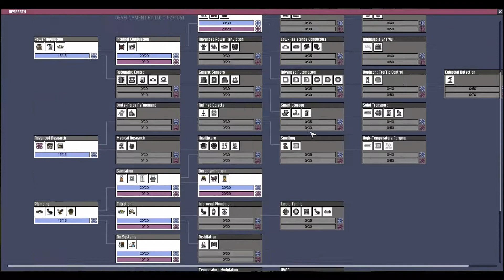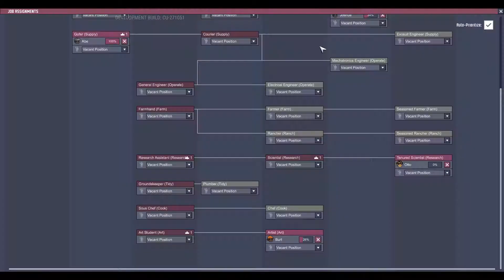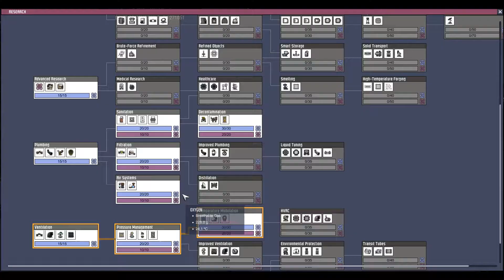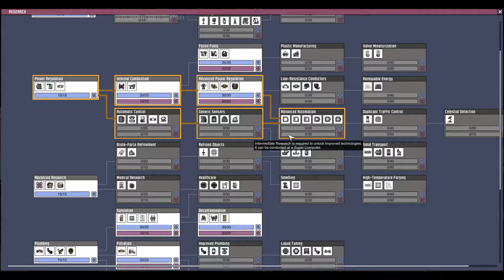Oxygen Not Included Cosmic Update Ep. 4: Schwib Schwab Wasserspielchen.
Oxygen not included ist ein Weltraum Kolonie Simulator. Manage deine Kolonisten und hilf ihnen ihre Asteroiden Basis am laufen zu halten.

Du benötigst Wasser, Wärme, Essen und Sauerstoff damit die kleinen Duplicants überleben können.

Jetzt es kommt es sogar noch darauf an gutes Essen zu machen.

Bakterien können überall sein als währen die Probleme nicht schon groß genug.